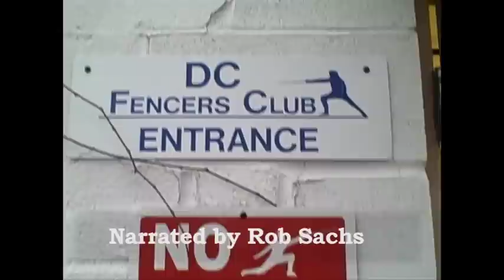Get Dirty DC: DC Fencers Club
"Metro Connection" co-host Rob Sachs visits the DC Fencers Club facilities in Silver Spring, Md., to get take part in the action.

To see this story and more from WAMU's "Metro Connection,"